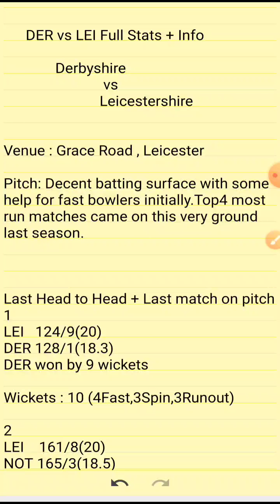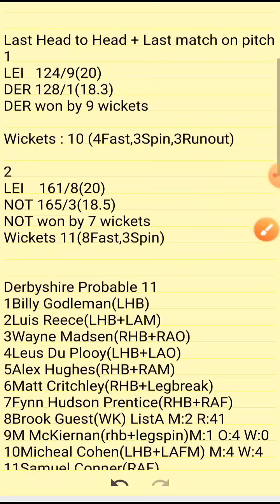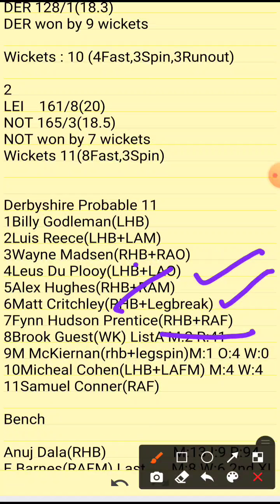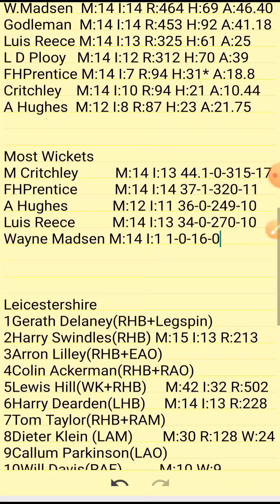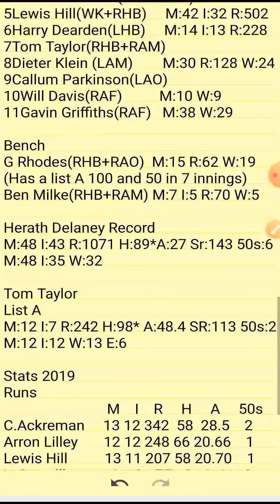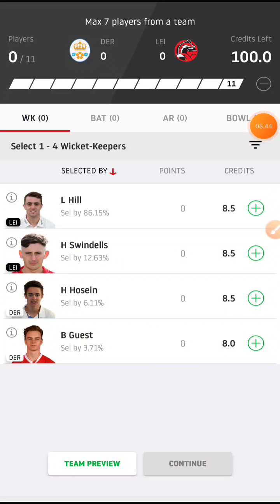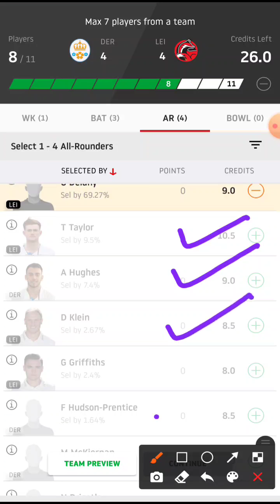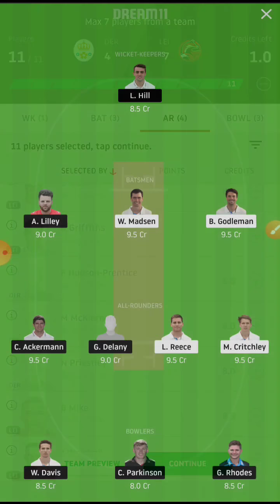DER vs LEI Dream11 | DER vs KEI Dream11 Team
DER vs LIE Dream11| DER vs LIE | DER vs LEI Dream11 Team| is  a cricket match of englsih t20 league  and includes match preview for der vs lei dream11 from the english t20

der vs lie
der vs lie dream11
der vs lie dream11 team
der vs lie dream11 today
der vs lie dream11 prediction
lei vs der dream11
lei vs der
cric11forecast
dream11
Der vs lei dream11
english t20 league

1. This analysis  is based on my

2.Dream11 takes great care to comply with all central and state legislation in India to ensure that  users are fully protected. Every contest on  platform is carefully designed to comply with applicable statutes and regulations in India.